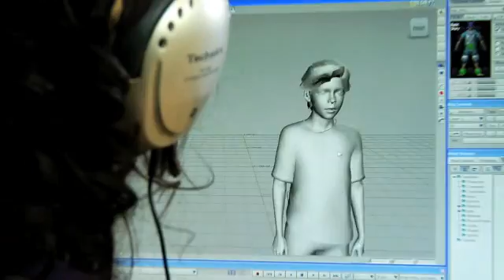Techtv101.com - E32009 Natal Milo How It Works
Here we see how the new Xbox 360 Natal Camera can Interact with Humans using a CG Character called Milo.

Project Natal, pronounced nuh-tall, is a code name for a revolutionary new way to play, no controller required. See a ball? Kick it, hit it, trap it or catch it. Unlike 2-D cameras and controllers, Project Natal tracks your full body movement in 3-D, while responding to commands, directions, even a difference of emotion in your voice.

When Project Natal is ready, it will work with every Xbox 360 console so people who have never picked up a controller can finally join the fun.